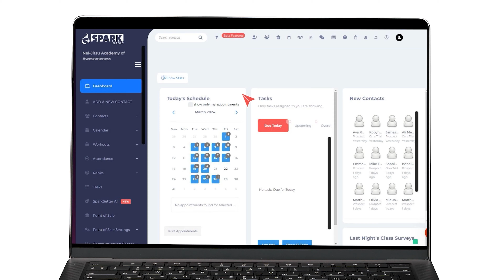Power of Integration